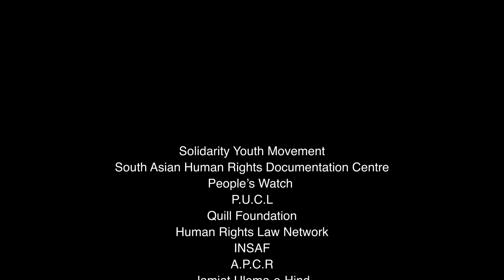Rashid Hussain | Peoples' Tribunal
Peoples' Tribunal | 2017 March 11- Tagore Hall, Calicut